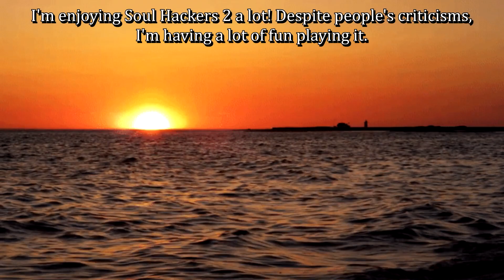I Might Keep It This Way | 08.17.23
I try out a new hairstyle, get some writing done, and play a pretty fun game!